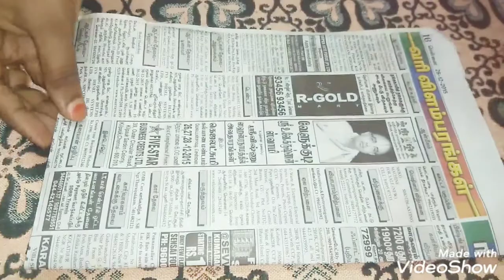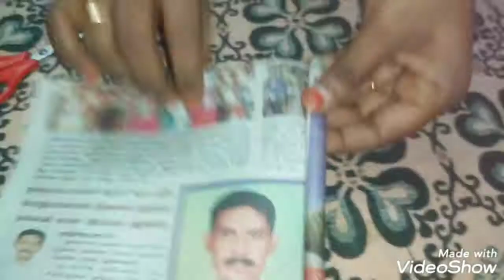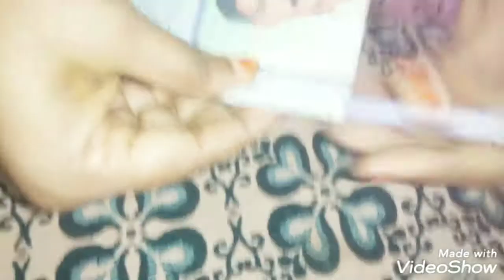Paper Pen Making / Eco Friendly Product / Think Differently / No Plastic / Save Nature / Environment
Dear All,

  In order to save nature use paper Pen.

I thank my mom Mrs. Therase Maria Dhanam (Librarian(Rtd.), TNPCB, Chennai) for teaching how to do this paper pen 15 years ago.

 Learn how to do Paper Pen in tamil.

Created By
Anne .